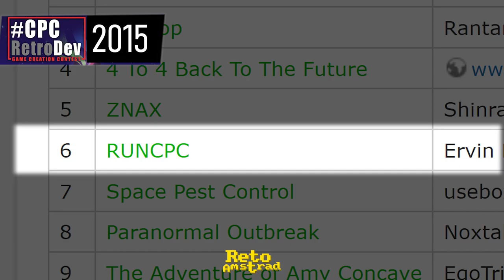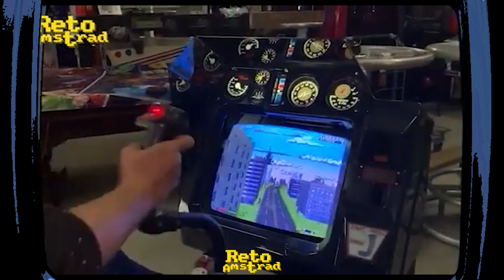🛸 RUNCPC | PILDORA AMSTRAD | CPC | CPCRETRODEV 2015 | SUPERSCALER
"RUNCPC" es una joya inspirada en el motor "SUPERSCALER"  de SEGA y en las sagas que creó YU SUZUKI con él. Un juego arcade, muy directo y simple cuya jugabilidad se basa en atravesar obstáculos con un motor que nos presenta un impresionante, al menos para un microordenador efecto de escalado. Sesiones cortas con la único propósito de demostrar nuestra habilidad en el tablón de records.

Programado por Ervin Pajor, un amante del Amstrad  desde pequeño, para la CPCRETRODEV de 2015 y que quedó 6. Nos presenta un trabajo donde aprendió a programar en C y a usar la excelsa CPCTELERA que tanto nos ha dado a los amstranitas, los que jugamos y los que programan.

En Noviembre se suele celebrar la Cpcretrodev en  España,  Valencia en la Universidad pública de Valencia, organizada por @ProfesorRetroman o como mejor se le conoce en el ambiente académico FRANCISCO GALLEGO DURAN
Es muy conveniente de vez en cuando echar una ojeada a las competiciones celebradas desde 2014. Algunas de ellas tienen autenticas joyas que son vanguardia del AMSTRAD y joyas en bruto muestras del amor que la Escena amstranita tiene hacia su máquina.